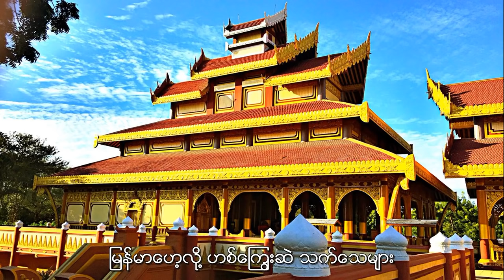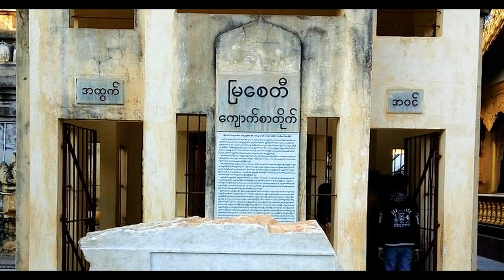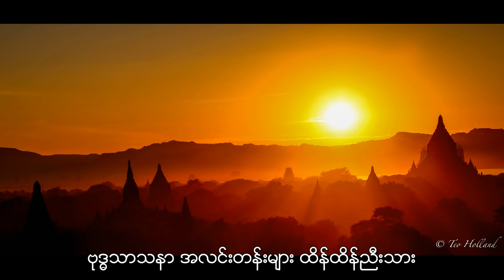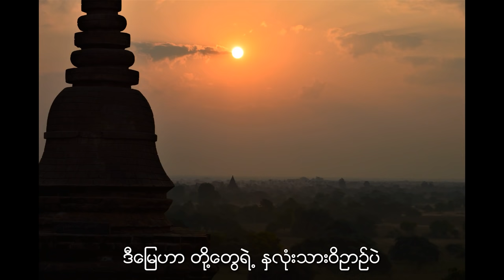မဟာ - ဇော်ဝင်းထွဋ် ( Mahar - Zaw Win Htut )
On 6 July 2019, Bagan was officially inscribed as a World Heritage Site by UNESCO. We respectfully credit to photographers and music creators.